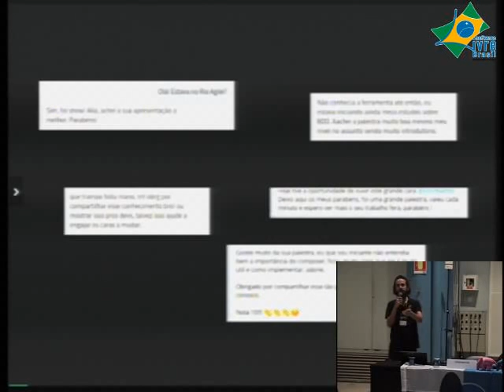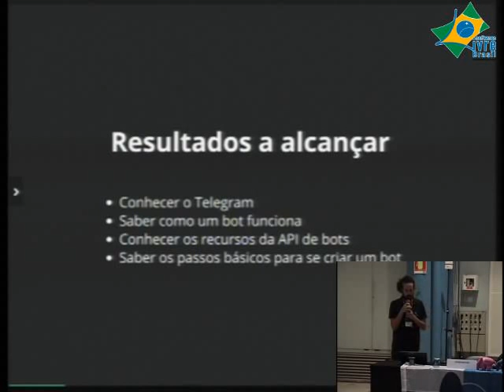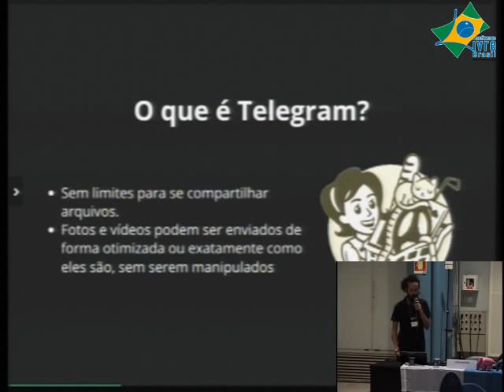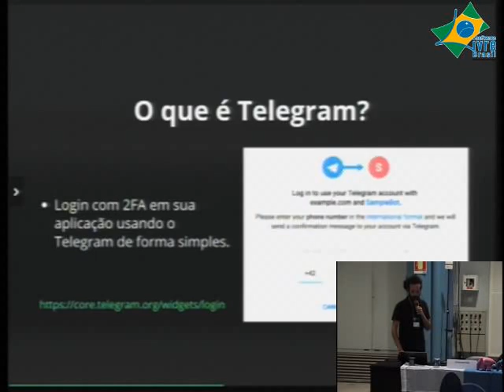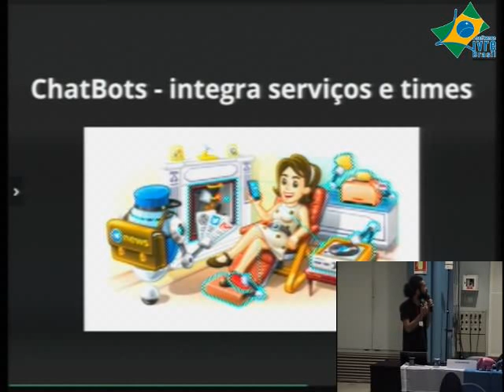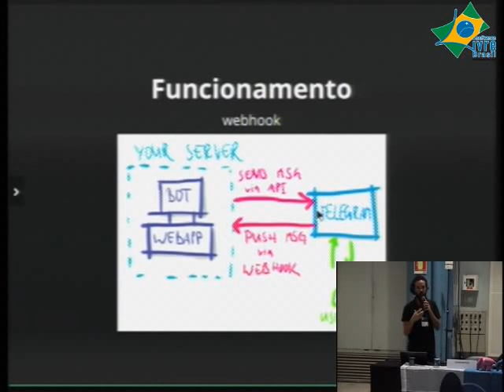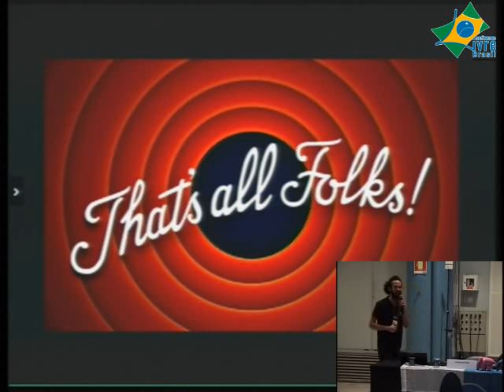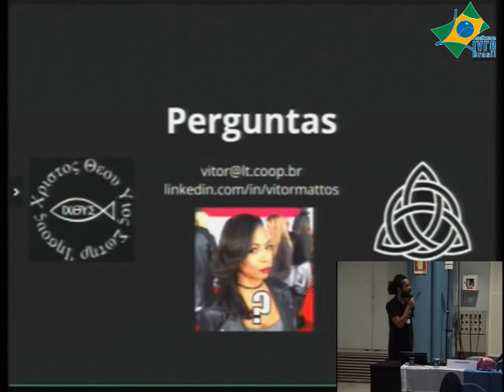TelegramBots: entre nesta onda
Conheça um pouco mais sobre o que é o Teleram, uma ótima ferramenta de mensagens instantâneas com recursos super úteis para devs, sobre os recursos de usa api de bots e as possibilidades de uso destes recursos.

Vitor Mattos